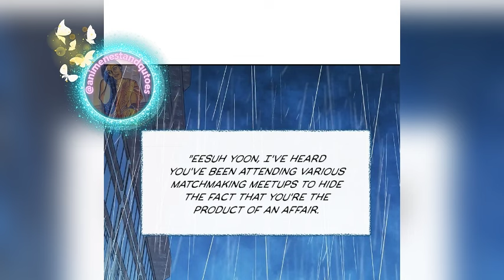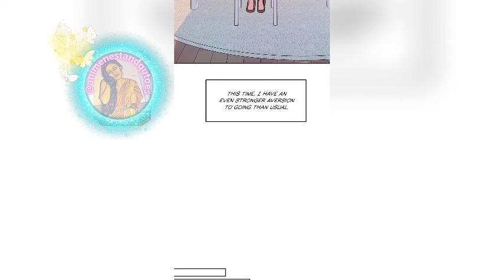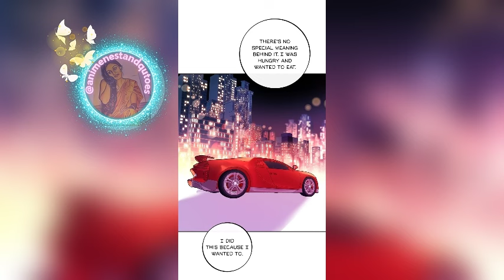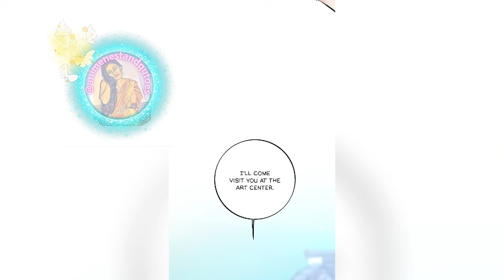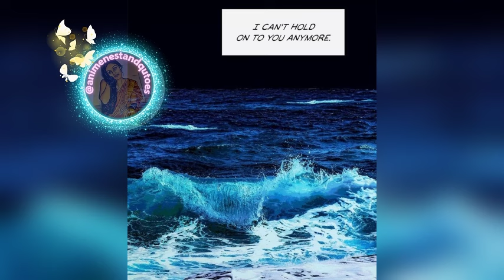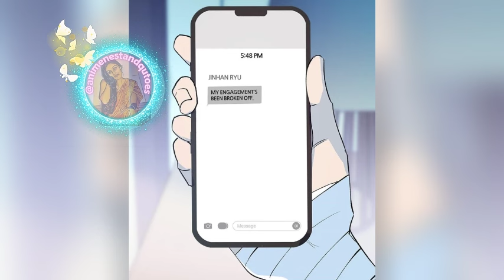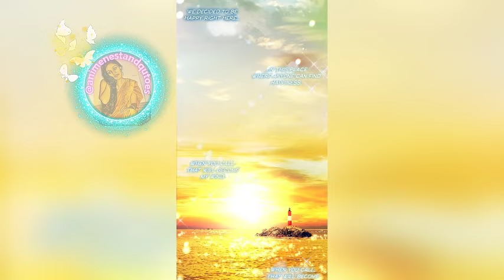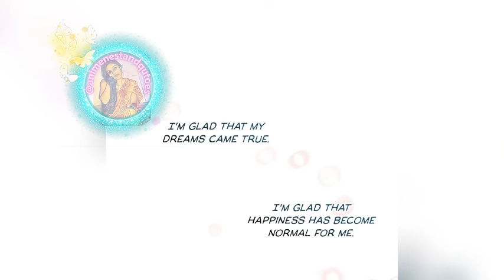He has stolen his cousin bride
she appears to have it all: beauty, intelligence, privilege, and a great career. Men are captivated by her, but none can truly capture her heart. Her future seems predestined—settle down with a suitable partner and live a life of luxury.  wealthy and arrogant man determined to “humble her.” However, their passionate encounter leaves her  feeling distant and uninterested while he finds himself falling for the woman he once called a “doormat.”
credit:
Author(s)DAL-RO
Artist(s)Shin Yuri
Genre(s)
Drama, Full color, Josei, Manhwa, Romance
Type
 Manhwa
name jusqu’au bout du monde / The End of the World